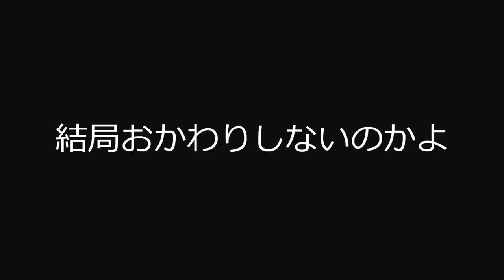【だし当てクイズ】水産庁職員はだしを飲んで何なのか当てられるのか？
【ぎょぎょチャンネル】
北海道出身の松沢を中心とした水産庁職員チーム
水産業界を盛り上げるために全力でPRします！